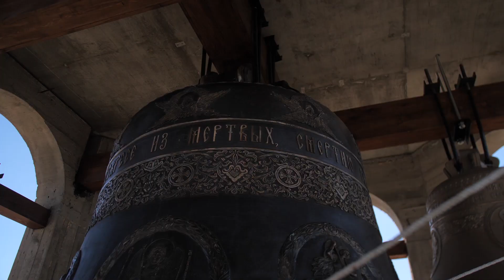На заседании Синода Белорусского Экзархата обсудят меры по противодействию коронавирусу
Завтра в Минске состоится заседание Синода Белорусского Экзархата, в рамках которого  будут обсуждены дополнительные меры противодействия распространению коронавирусной инфекции. Также верующих Беларуси пригласят участвовать в соборной молитве по примеру Минской епархии. В храмах и обителях столичной епархии Беларуси с 4 апреля несколько раз в течении дня совершается колокольный звон, который звучит как сигнал для начала молитвы о скорейшем прекращении смертоносного поветрия. Помолиться ею может каждый – в храм, на улице, дома, на рабочем месте и в дороге.